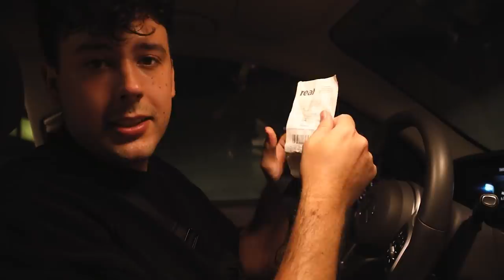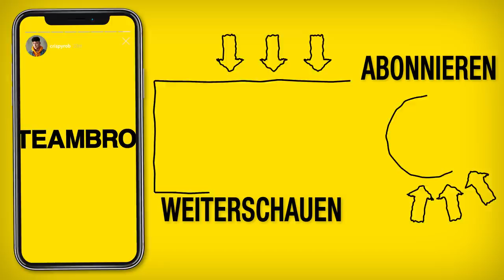CrispyRob kocht mit GEMÜSE 🥒 aus seinem EIGENEN GARTEN! 🍅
Ich habe mit meinem eigenen Gemüse gekocht! :)